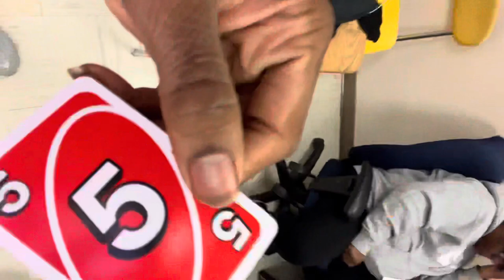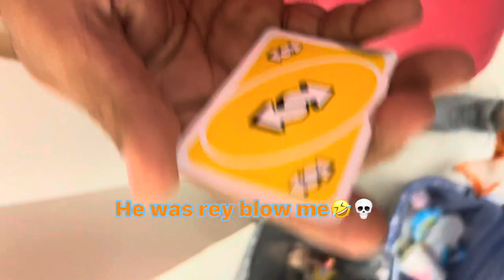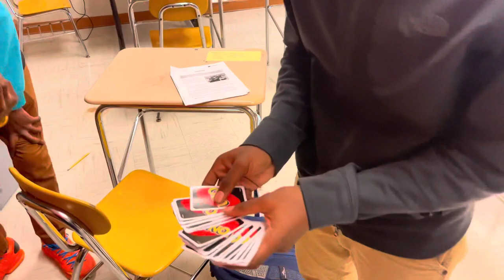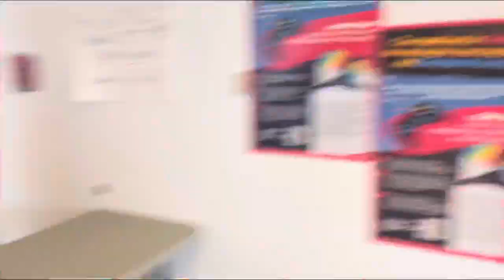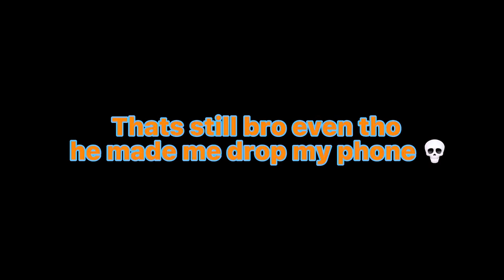Funny school vlog at Frederick Douglas ( go ducks )🦆